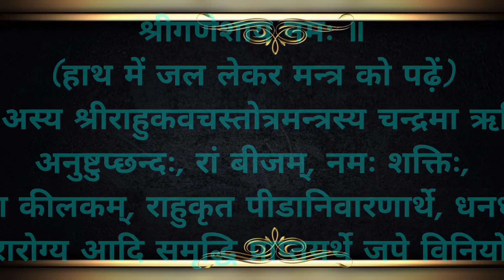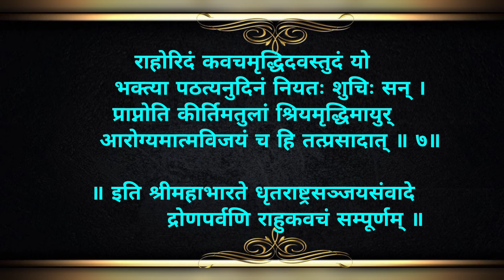Rahu Kavacham। राहु कवच। मान सम्मान धन वैभव के लिए सुनें Powerful Mantra With Lyrics